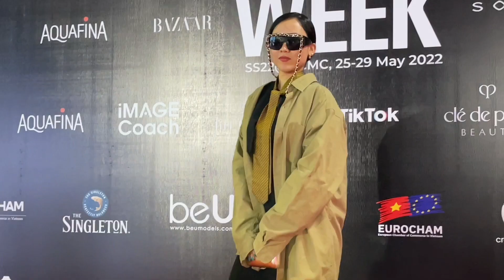Tường San mặc váy hở quá hở, phải liên tục lấy tay che vùng 1, nhan sắc mẹ bỉm sữa 21 tuổi thế nào?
Tuần Lễ Thời Trang Quốc Tế Việt Nam - Aquafina Vietnam International Fashion Week 2022 (AVIFW 2022)